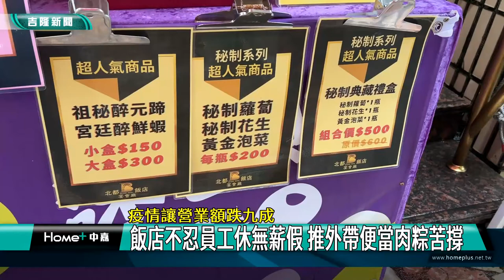新聞 基隆疫情|佛心 老闆|員工 無薪假|飯店 慘淡|客人 內用|防疫 升級|粽子 端午節|2022 中嘉新聞|疫情讓營業額跌九成 飯店不忍員工休無薪假 推外帶便當肉粽苦撐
疫情衝擊基隆飯店營業額少九成佛心老闆不放無薪假推粽子外賣

（中嘉吉隆新聞記者張啓騰/基隆報導）在新冠疫情影響下，各行各業都受到衝擊，其中餐飲業更是首當其衝，基隆市區一家知名老牌飯店營業額就跌破九成，不過老闆因為不忍心員工放無薪假，積極開發新產品，不但販售外帶九宮格便當、合菜，迎接端午節，更首度推出由大廚監製餡料豐富又美味的粽子，希望能與員工一起努力，撐過疫情。